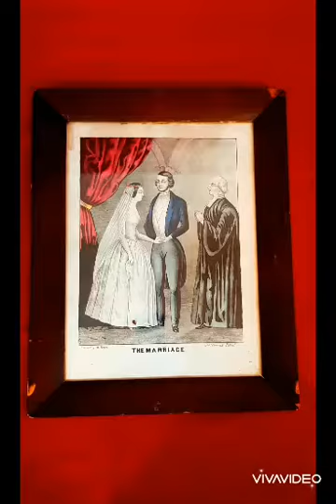유럽직수입 월드엔틱4월26일저녁7시출품작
유럽직수입 월드엔틱 4월 26일 저녁 7시 출품작